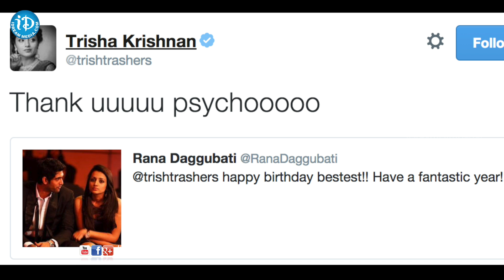Trisha & Rana in relationship again?| TOLLYWOOD TALES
Watch Daggubati Rana and Trisha Krishnan Love Affair rumours update. They were spotted together in many functions. There were also rumors that they will get hitched to each other. But their relationship ended on a bitter note and Trisha got engaged to Varun Manian. Trisha and Rana parted ways and also un-followed each other on Twitter.

Now after a long gap the two greeted each other on Twitter.Rana Daggubati surprised everyone when he took to twitter and wished Trisha, on her birthday. The actress turned 32 on Monday (4 May) and Rana Daggubati tweeted as "@trishtrashers happy birthday bestest!! Have a fantastic year!!" along with a picture that shows them together.

Trisha Responded to Rana's Tweet and she tweeted, "Thank uuuuu psychooooo".